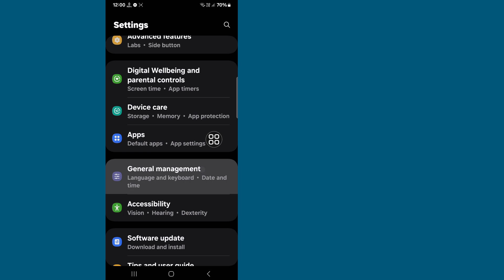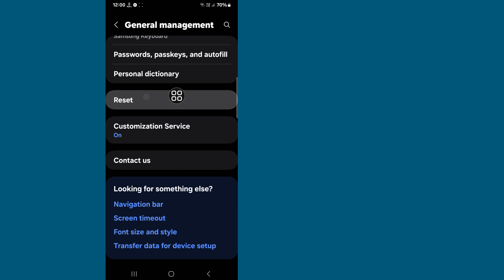how to fix not registered on network | not registered on network samsung (2024)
Here In This Video I will show you [ How to Fix Not Registered on Network Samsung ] . this video carefully and don't skip this video if you skip this video then you will not understand very well so if any problem you can ask me and comment below i will try to solve your problem if you like this video then please hit like and subscribe my channel thank you.🙏

Other Related Queries:

How to fix Samsung phone not registered on network?
Why is my SIM detected but not registered on network?
Why is my phone not registering to a network?
Why is my SIM card not showing network on Samsung?
Your phone is not registered on a network Samsung
Not registered on network Samsung
Not registered on network meaning in bengali
How to fix not registered on network on Android
Not registered on network Airtel SIM Samsung
Why is my phone saying not registered on network
how to fix not registered on network
how to register network in samsung
insert sim card to access network services